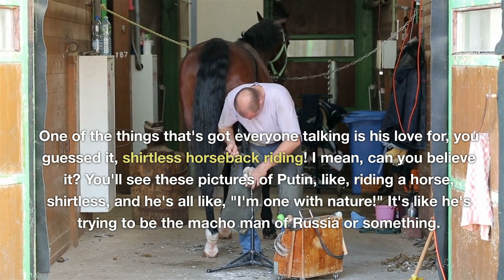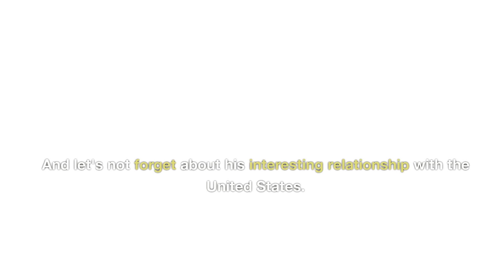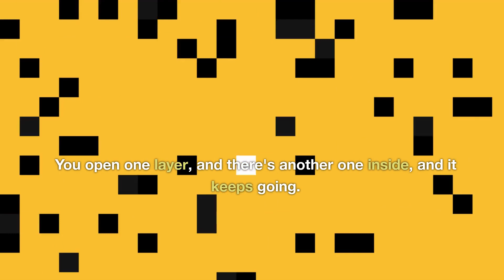Putin Unveiled: The Shirtless Judo-Master of Russia | A Peter Griffin Tale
Discover the enigmatic world of Vladimir Putin in this captivating journey through the corridors of power! 🏛️🤵 Unveil the man behind the headlines as we explore Putin's leadership, his love for shirtless adventures 🐎, and his iron grip on Russian politics 🤨🌍. Join us on this thrilling ride as we delve into the life of Putin, the Kremlin Crusader! 📺👁️.